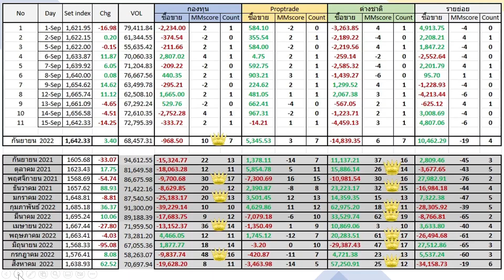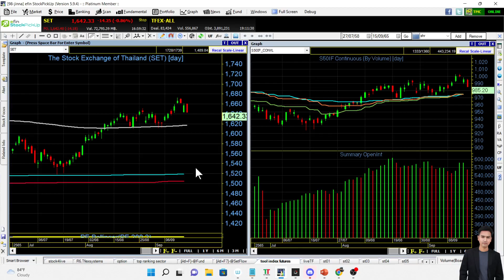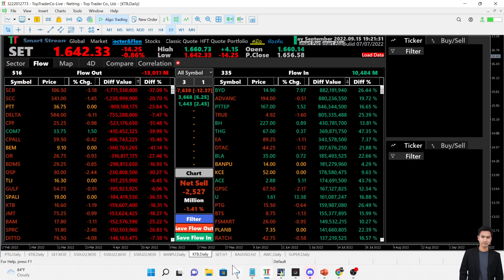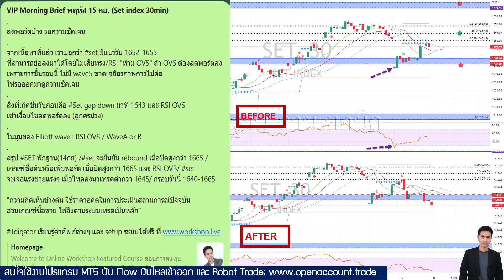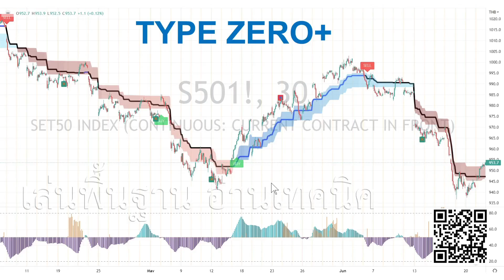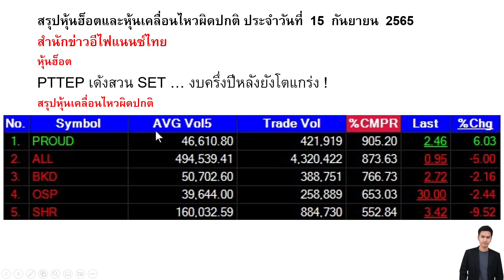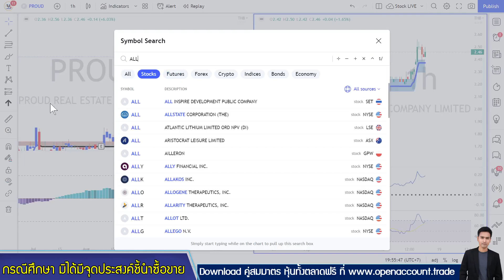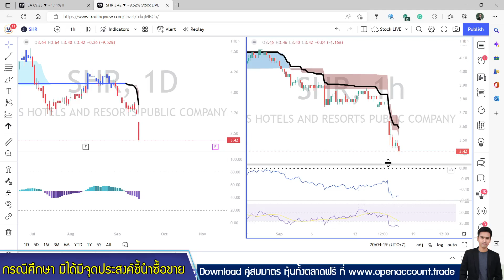set index ศุกร์ 16 กย. PTTEP, PROUD, ALL, BKD, OSP, SHR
ปรับแผน Setindex รับมือต่างชาติเปลี่ยนเกม แนวรับไหนได้เห็นรอบนี้ แนวรับไหนห้ามหลุด downside ลึกหรือไม่? / MT5 และ Type zero+ มีมุมมองอย่างไร ติดตามที่ไลฟ์นี้ครับ
HOT: PTTEP
HighVolume: PROUD, ALL, BKD, OSP, SHR